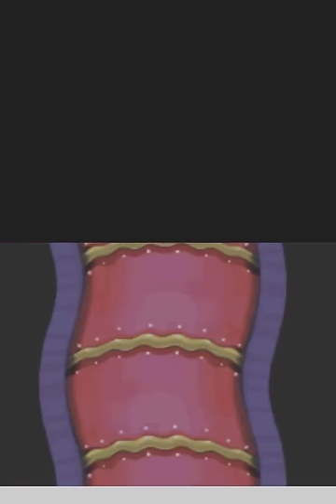Let's Play Mario & Luigi: Zusammen durch die Zeit - Part 16 [German]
Ein epischer Bossfight gegen Kamek! Und dann ist noch dieses Monster...

Mario & Luigi: Zusammen durch die Zeit ist der zweite Teil der "Mario & Luigi" Reihe, und in diesem Spiel sind Mario und Luigi auch nicht die einzigen Protagonisten. Eine Alien-Invasion überfällt das Pilz-Königreich der Vergangenheit, gleichzeitig, während Peach aus der Gegenwart mit einer Zeitmaschine in die Vergangenheit reist. Bei der Wiederankunft der Zeitmaschine fehlt jede Spur von der Prinzessin. Also machen die beiden Brüder sich selbst auf den Weg in das ältere Pilz-Königreich. Dort treffen sie auf die Baby-Versionen ihrer selbst und schließen sich mit ihnen zusammen. Aber abgesehen von den Aliens sind auch Bowser und Baby-Bowser ein Problem für die Vierer-Bande.
Dieses Rollenspiel zeichnet sich durch coole Brüder-Moves und seinem Humor aus.

System: Nintendo DS
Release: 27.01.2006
Genre: Rollenspiel